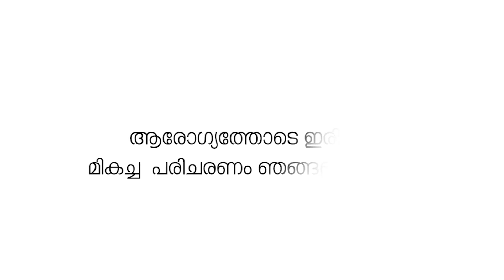ഓങ്ങല്ലൂരിനെ ഗുരുതര ആരോഗ്യ ഭീഷണിയിലാക്കി വാടാനംകുർശ്ശിയിലെ മാലിന്യ കൂമ്പാരം